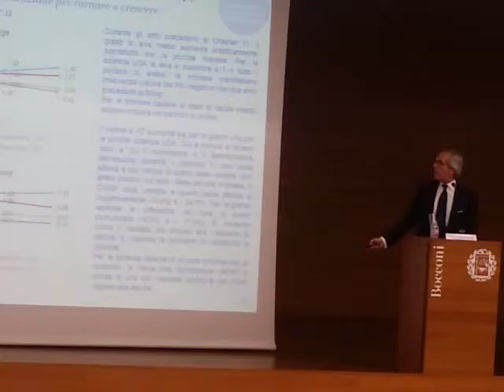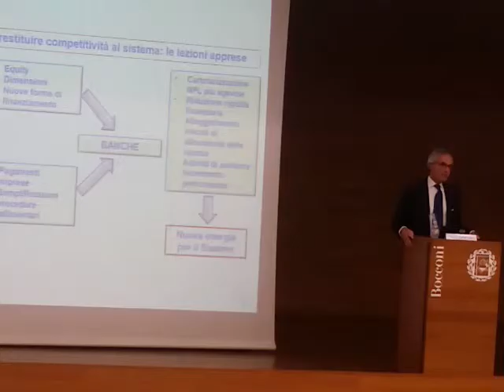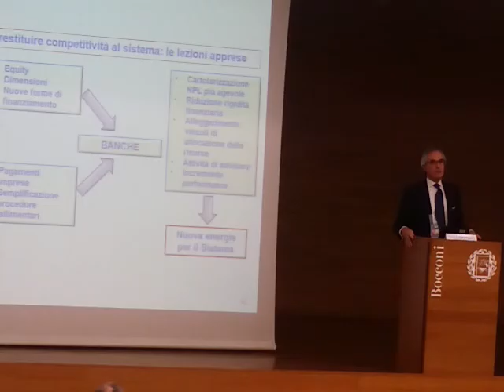Come uscire dalla crisi: l'analisi